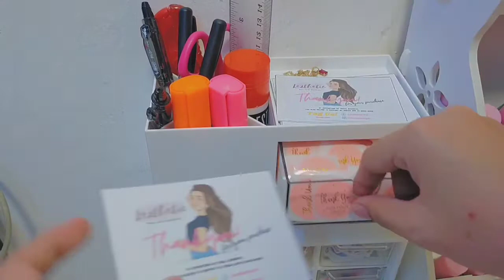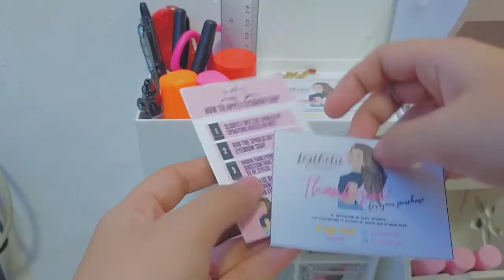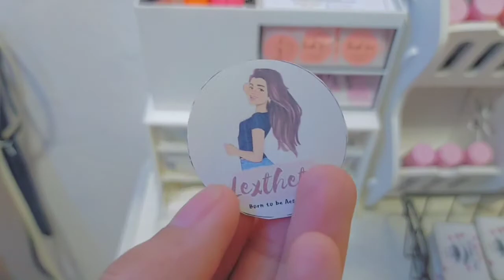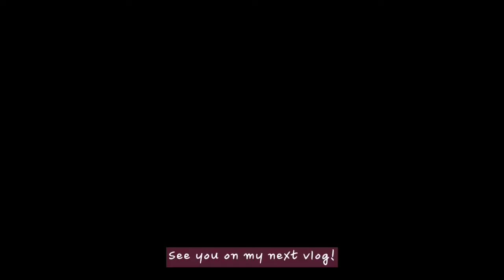studio vlog #5 ✨ pack orders with me 🏷️ Lexthetic bundle box and DIY pouch 📦 Lexthetic PH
Pack orders with me! I also received orders for my bundle box. And you will have a glimpse on how I make my DIY Pouch.

🌸 𝓫𝓾𝓼𝓲𝓷𝓮𝓼𝓼 𝓹𝓪𝓰𝓮𝓼 🌸
𝐋𝐞𝐱𝐭𝐡𝐞𝐭𝐢𝐜 𝐏𝐇

🌸 𝓕𝓐𝓠𝓢 🌸
What editor are you using for your thumbnail? 𝐏𝐡𝐨𝐭𝐨𝐆𝐫𝐢𝐝, 𝐒𝐧𝐚𝐩𝐬𝐞𝐞𝐝, 𝐏𝐡𝐨𝐧𝐭𝐨
What camera are you using? 𝐎𝐩𝐩𝐨 𝐀𝟗 𝟐𝟎𝟐𝟎 (𝐏𝐡𝐨𝐧𝐞 𝐨𝐧𝐥𝐲)
When did you start your small business? 𝐅𝐞𝐛𝐫𝐮𝐚𝐫𝐲 𝟕, 𝟐𝟎𝟐𝟏
Where is your business located? 𝐌𝐚𝐠𝐚𝐫𝐚𝐨, 𝐂𝐚𝐦𝐚𝐫𝐢𝐧𝐞𝐬 𝐒𝐮𝐫, 𝐁𝐢𝐜𝐨𝐥, 𝐏𝐡𝐢𝐥𝐢𝐩𝐩𝐢𝐧𝐞𝐬
Do you have a shopee store? 𝐘𝐞𝐬.